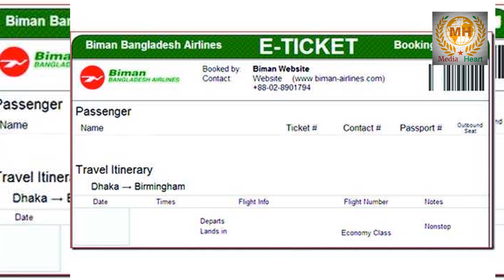দেখুন অস্ট্রেলিয়াকে হারিয়ে বাংলাদেশ যেভাবে সেমিফাইনালে যেতে পারে ।